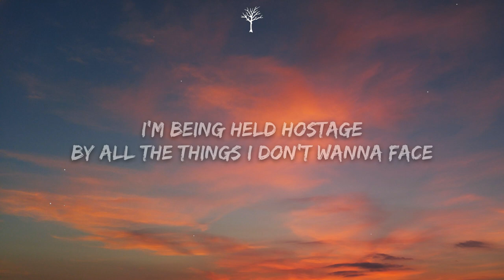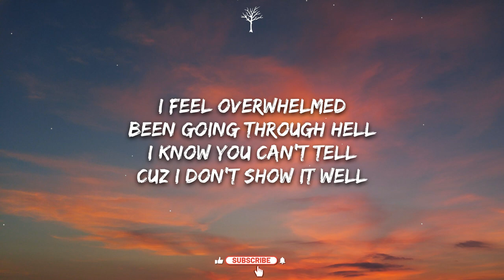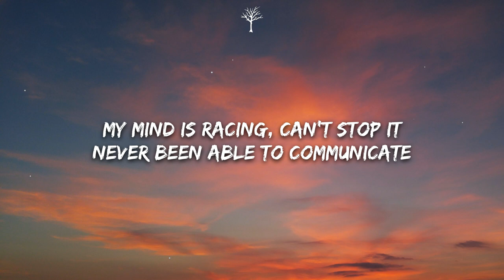Bryce Savage - Toxic (Lyrics)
🎤Lyrics:

HOOK (2x)
This is so toxic
I think I need a little bit of space
I'm being held hostage
By all the things I don't wanna face
I feel overwhelmed
Been going through hell
I know you can't tell
Cuz I don't show it well
My mind is racing, can't stop it
Never been able to communicate